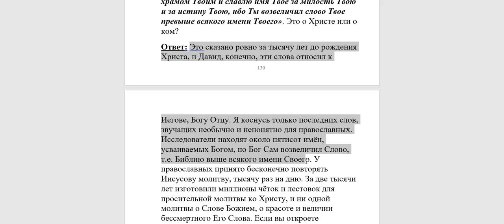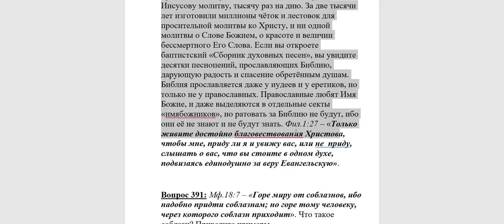390. Пс.137: 2 ибо Ты возвеличил слово Твоё превыше всякого имени Твоего. О чём речь?